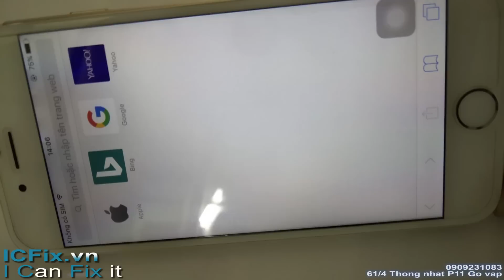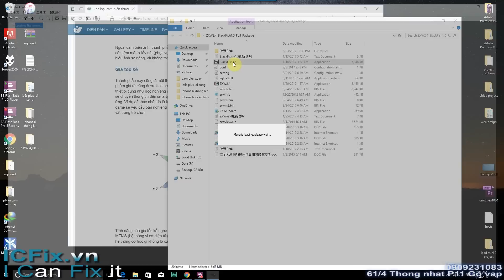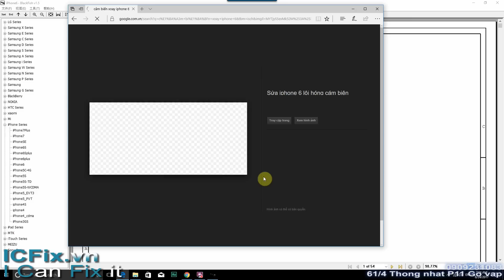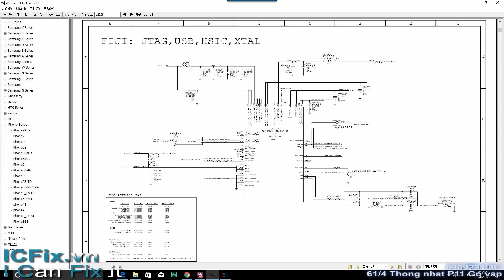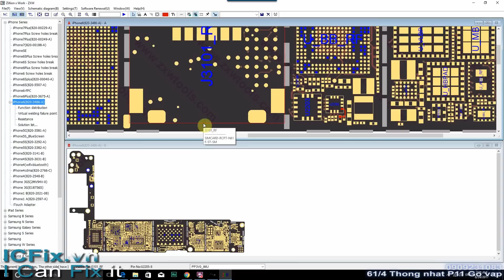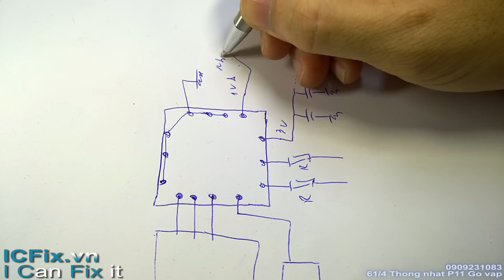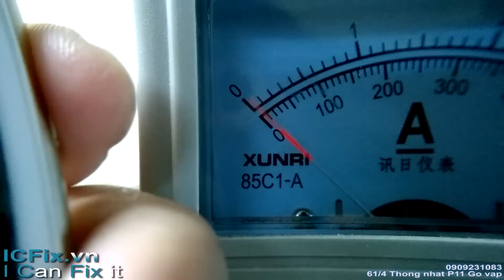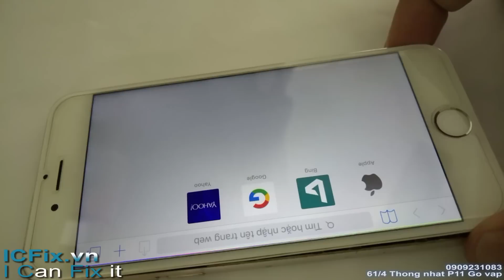Hướng dẫn sửa iPhone 6 lỗi xoay màn hình, nóng máy (rotation malfunction english sub)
ICFix.vn
ICFix.Solutions
Hướng dẫn xác định pan và sửa lỗi iphone 6 không xoay màn hình nóng máy hoặc không nóng máy